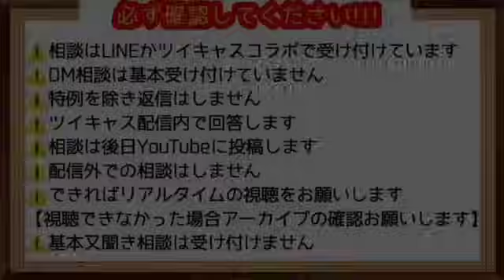アスペルガー症候群でうまくいかない③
11月21日アーカイブより